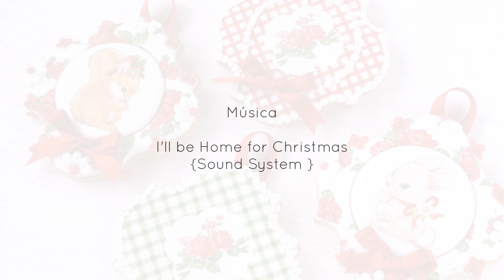Cómo decorar galletas con papel de azúcar {Tutorial}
En este tutorial te explico como decorar galletas con papel de azúcar comestible para crear unos ornamentos navideños.

¡Gracias por mirar y que disfrutes!

MÚSICA: "I'll be Home for Christmas" {Sound System} Cortesía de Jamendo